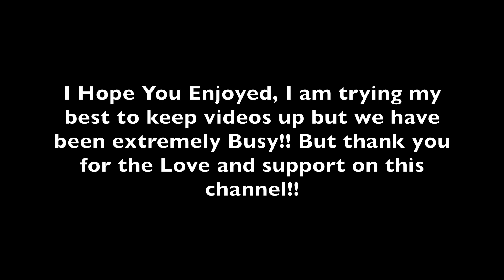Event #24- Halloween Party At The Archway!! Clay Creek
Event #24
Halloween Party At The Archway!!
Clay Creek

IEM/Main Mixer:
Mackie DL1608

Another quick video, this time at the Archway! Sorry for the inconsistent uploads, I will be doing more! If you have any content request, Please let me Know!!!

Guitar Microphone used:
Senhieser e 609

 Drum Mics used:
PGA Drum Kit

 BASN Personal IEM Monitors:

 Kick Mic used:
Shure Beta 91A

Plug Tester

Cable Tester:

Hihat tambourine:

Snare Mic:

Snare Top:

Snare Bottom:

~Where There Is No Right Or Wrong
                                                   Music Matters~